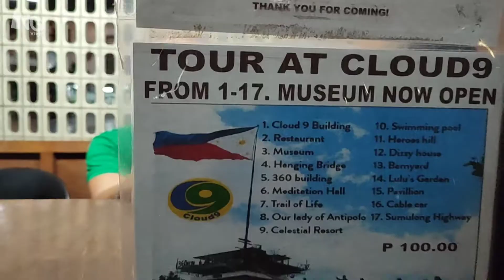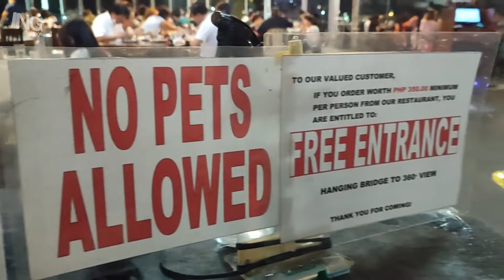Hanging Bridge. Cloud 9 Antipolo. Eagle's Nest Restaurant.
Hanging Bridge. Cloud 9!